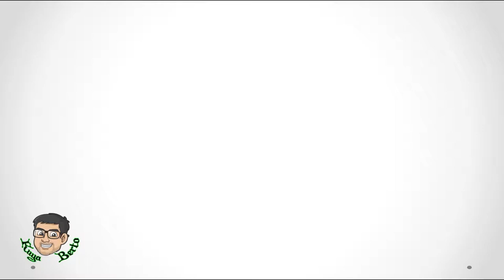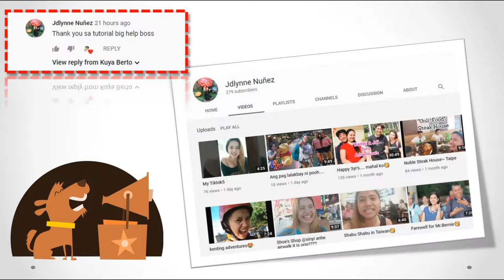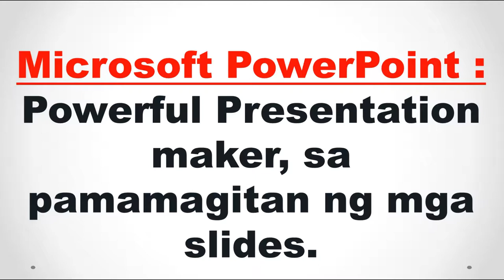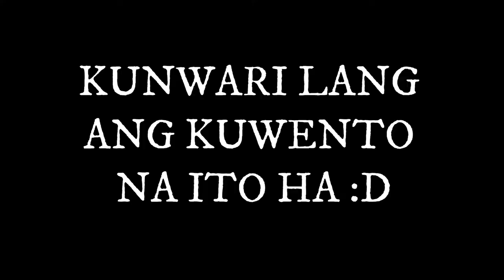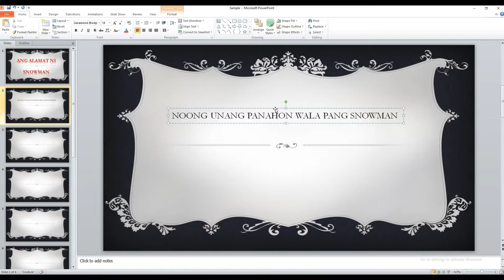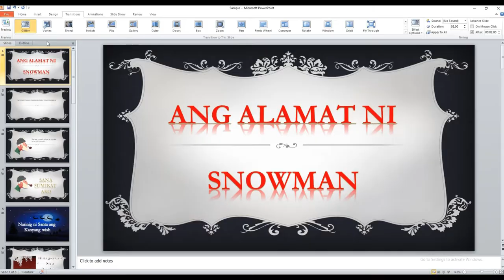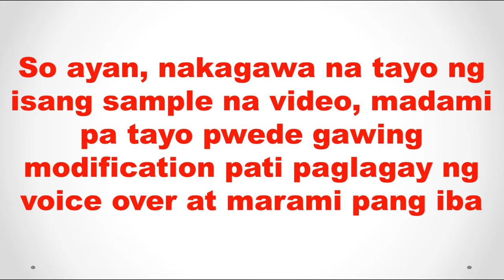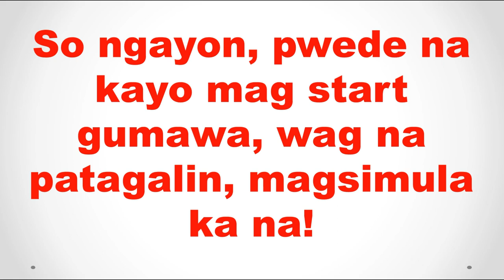Paano gumwa ng Youtube Content ng Walang Camera ?! How to Make Youtube Videos without Camera 2019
how to make video quality better in premiere pro,
how to make video quality better on facebook,
how to make video quality better in adobe premiere pro,
how to make video with pictures and music in capcut,
how to make video x2 speed,
how to make video xbox one,
how to make video in xrecorder,
how to make a video on xbox one and post it on youtube,
how to make a video on xbox one with voice,
how to make a video on xbox 360,
how to make video on xbox one for youtube,
how to make a video with xbox game bar,
how to make video 2x faster in premiere pro,